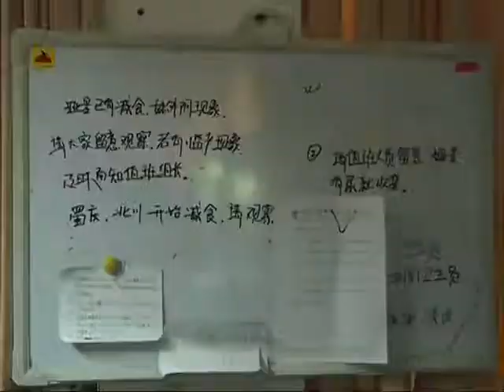Giant panda gives birth to twin cubs in SW China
A giant panda has given birth to twin cubs in Chengdu, capital city of southwest China's Sichuan Province. They are the first set of panda twins to be born this year in the city.